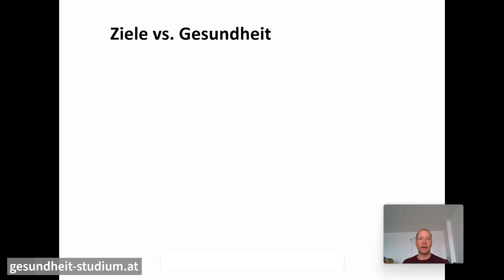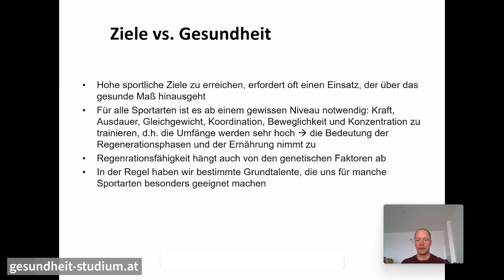Fitness, Trainingsplanung & Coaching | Ziele vs. Gesundheit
*Themen:*
➔ Wieviel Umfang ist sinnvoll?
➔ Ziele vs. Gesundheit
*Kurs:* Fitness, Trainingsplanung & Coaching | Wissensvideo 16
*Dozent:* Paul Perneczky

► 00:00 Intro
► 03:03 Ziele vs. Gesundheit

📖 *Deine Vorteile*
▸ Förderungen möglich